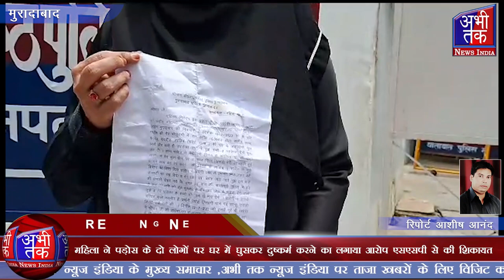महिला ने पड़ोस के दो लोगों पर घर में घुसकर दुष्कर्म करने का लगाया आरोप| Abhi Tak News